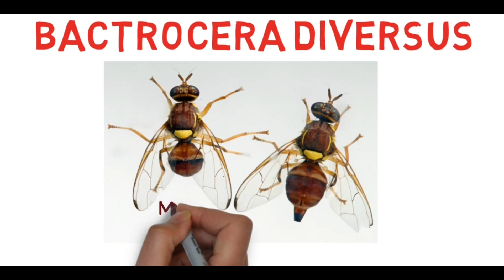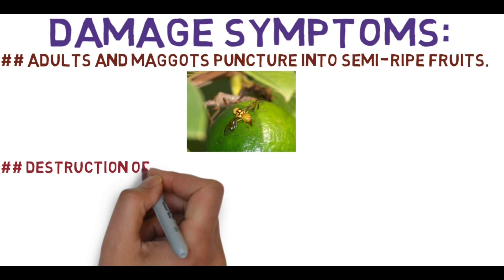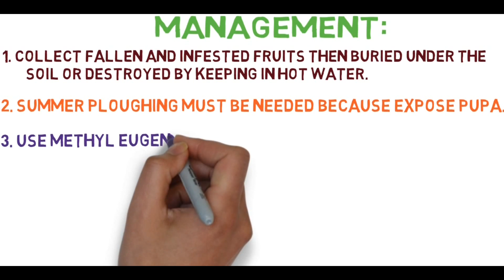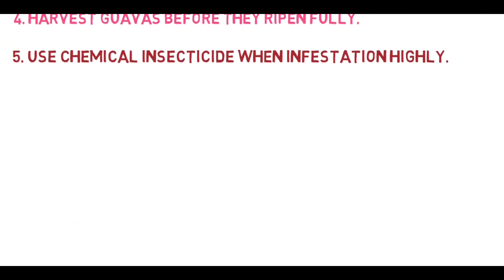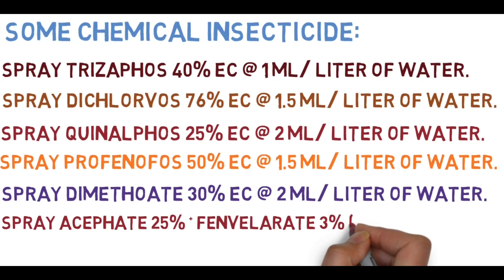How to control? fruit fly in Guava || Latest upload 2018.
Control of fruit fly, Management of fruit fly, Get rid of fruit fly, Fruit flies control.

1. How to control guava fruit fly.

2. Guava fruit fly chemical control.

3. Guava pest control.

4. Guava fruit fly biological control.

5. How to get rid of guava fruit fly.

Fruit fly in Guava.

Control of fruit fly, Management of fruit fly,

Botanical Name:- Bactrocera correcta.

DAMAGE SYMPTOMS:-

Adults and maggots puncture into semi-ripe fruits.

Destruction of liquid and brownish rotten patches with bad smelling on fruits.

Dropping of fruits.

IDENTIFICATION

Egg: Egg is very small, white, cylindrical and rounded.

Larvae: Creamish yellow apodous maggots.

Pupa: Ranges in color from dull red or brownish yellow. Pupation occurs in the soil.

Adult: Reddish brown with transparent wing and yellow legs.

MANAGEMENT:

Collect fallen and infested fruits then buried under the soil or destroyed by keeping in hot water.

Summer ploughing must be needed because expose pupa.

Use Methyl eugenollure traps @ 25nos/hec to monitor and kill adults of fruit fly.

Harvest guavas before they ripen fully.

USE CHEMICAL INSECTICIDE:

Spray Trizaphos 40% EC @ 1 ml/ liter of water.
Spray Dichlorvos 76% EC @ 1.5 ml/ liter of water.
Spray Quinalphos 25% EC @ 2 ml/ liter of water.
Spray Profenofos 50% EC @ 1.5 ml/ liter of water.
Spray Dimethoate 30% EC @ 2 ml/ liter of water.
Spray Fipronil 5% SC @ 1 ml/ liter of water.
Spray Chlorpyriphos 20@ EC @ 2.5 ml/ liter of water.
Spray Acephate 95% SP @ 1.5 gm/ 2 liter of water.
Spray Acephate 25% + Fenvelarate 3% (28% EC) @ 1 ml/ liter of water.

NB: 5 LITERS OF WATER AND 1.5 KG MOLASSES AND TRIAZOPHOS 40% EC 60 ML OF SOLUBLE SMALL CUP HANGING ON THE BRANCHES WILL BE IN DIFFERENT PLACES.THIS MIXTURE CAN BE USED FOR 1 ACRE OF LAND.

Made by: Video scribe, Androvid pro.